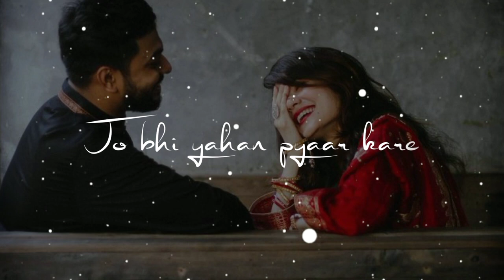Very Love Song Status💘Kitna Pagal Dil Hai🌷New WhatsApp status video💫Couples Status💞Hindi status 2022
1.atif aslam sad song status
2.atif aslam status rafta rafta
3.atif aslam sad song
4.atif aslam new song
5.atif aslam song
6.atif aslam
7.atif aslam new song 2021
8.atif aslam songs slowed and reverb
9.atif aslam reverb song
10.Jubin Nautiyal status
11.Jubin Nautiyal status song
12.Jubin nautiyal status video
13.Jubin nautiyal status full screen
14.Jubin nautiyal songs new
15.Jubin nautiyal songs 2021
16.status video
17.status video for whatsapp
18.status video font
19.status video song
20.status video love
21.status video editing
22.status video viral
23.status video tags
24.new status video
25.arijit singh
26.arijit singh live performance
27.arijit singh superhit song status
28.arijit singh song
29.arijit singh song whatsapp status
30.arijit singh song status
31.arijit singh status
32.arijit singh new song
33.arijit singh sad song
34.arijit singh whatsapp status
35.Mt Feels Love
36.shayari status
37.love status for whatsapp
38.love status
39.love song whatsapp status
40.whatsapp status
41.whatsapp status song
42.whatsapp status new
43.whatsapp status video
44.whatsapp status hindi
Stebin ben whatsapp status
Armaan malik sad song status
Ankit tiwari song status
Rahat fateh ali khan song slowed and reverb status Whatsapp
Phir mulaqat song
Dukhau main dil jaate jaate tera status
Dukhau main dil jaate jaate tera song
O Aasman Wale aesthetic status
O Aasman Wale Jameen par utar Ke Dekh
Darshan raval new song status
Romantic status
4k black screen watchapp status
4k black screen sad song status
4k black screen status
4k black screen romantic song watchapp status
4k sad black screen watchapp status
black screen sad status
status video
MT Feels love status
Tum se jyada tumse pyar kiya
Tum se bhi jyada tumse pyar kiya status
Tadap movie song
Arijit Singh livestatus
Pal pal dil ke pass arjit Singh
Romantic status
Best status video
Meri tarah status
Meri tarah whatsapp status
Dil pe zakham khate hai
Dil pe zakham whatsapp status
Dil pe zakham jubin Nautiyal New song